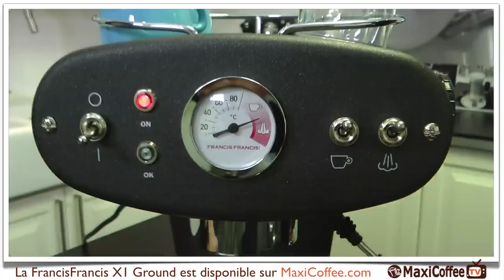FrancisFrancis X1 Ground | Machine expresso compacte | Le Test MaxiCoffee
Nos experts vous présentent la FrancisFrancis X1 Ground, une machine expresso au design rétro, séduisant et de qualité, utilisable uniquement avec du café moulu. La finition de la gamme FrancisFrancis n'étant plus à prouver, il nous restait à tester le résultat en tasse directement avec du café moulu Illy...